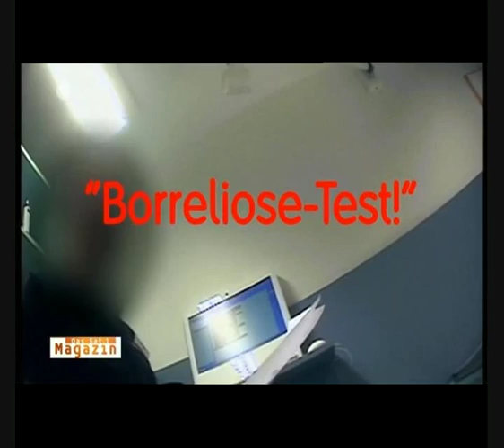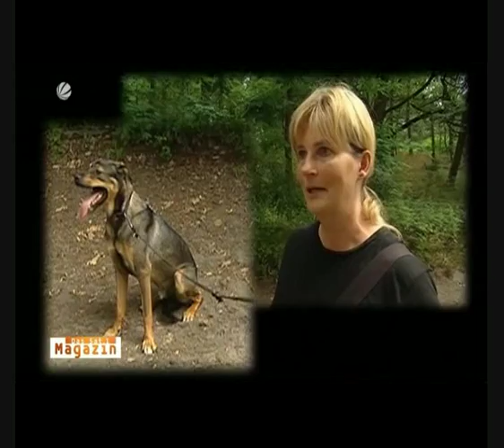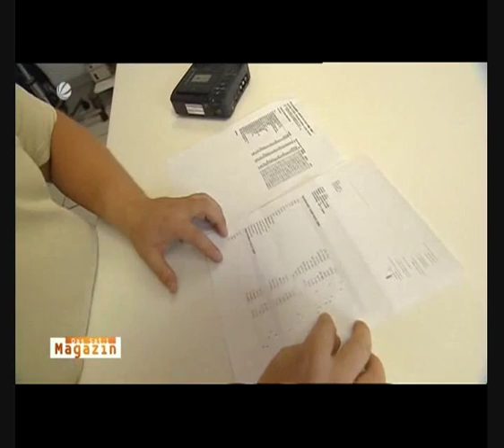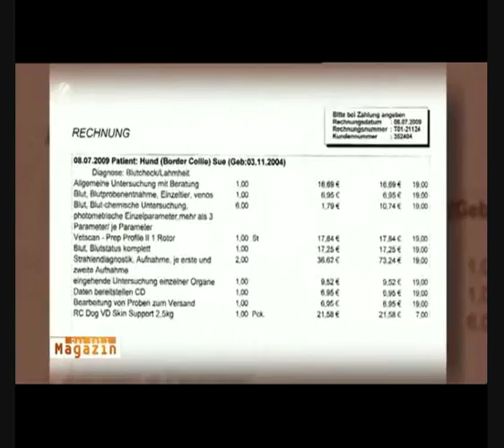Sat1 Tierarztcheck mit Tiertraining-Berlin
Curly-Sue ist gesund und auf einmal finden Tierärzte Krankheiten?